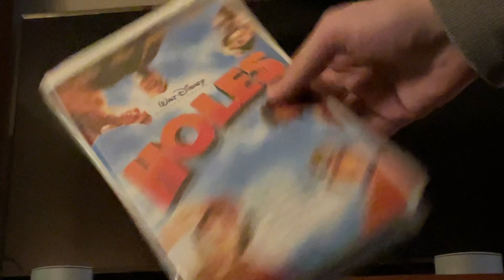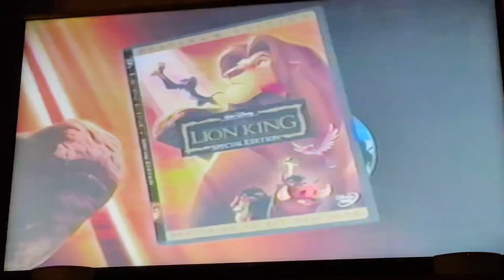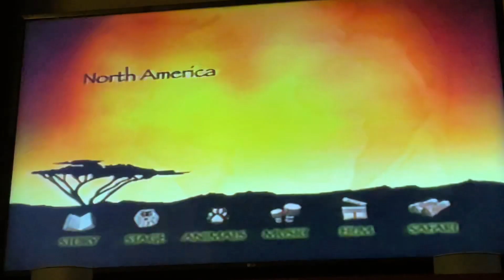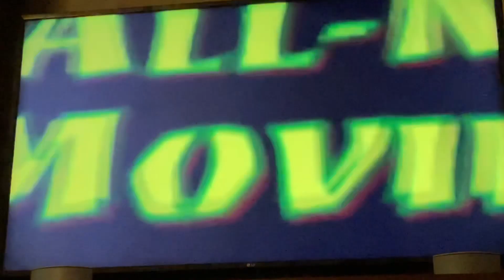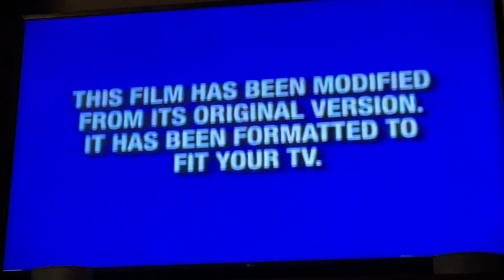Opening To Holes 2003 VHS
Here’s the opening:
1. Navy Blue Warning Screens
2. Walt Disney Home Entertainment Logo
3. The Lion King: Special Edition Trailer
4. Coming Soon To Theaters Screen
5. The Haunted Mansion Trailer
6. Coming Soon To Own In Video & DVD Screen
7. George Of The Jungle 2 Trailer
8. Finding Nemo Trailer
9. Feature Presentation
10. Format Screen
11. Walt Disney Pictures Logo
12. Walden Media Logo
Printdate: September 5, 2003
Number: 77